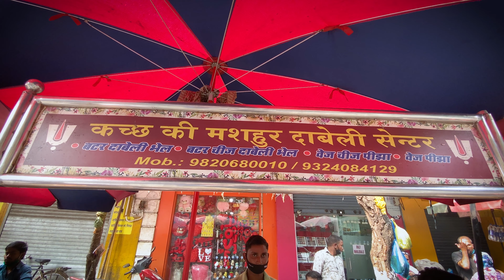Mumbai India Cheese Dabeli Bhel | Street Food Mumbai | by Humayunn Peerzaada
Mumbai's tangy & delicious evening snack.